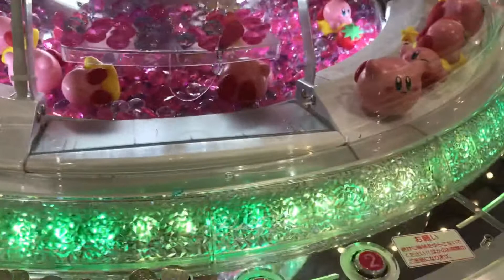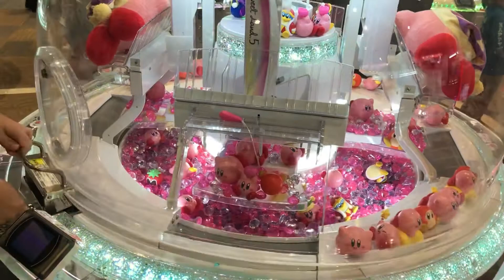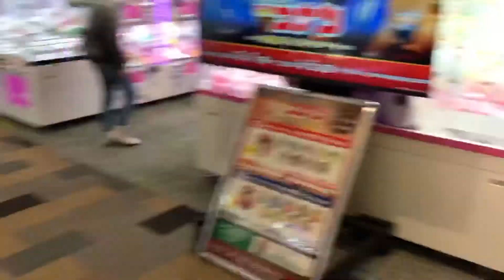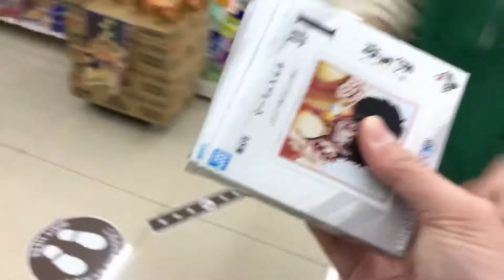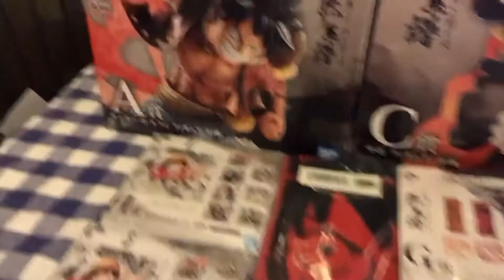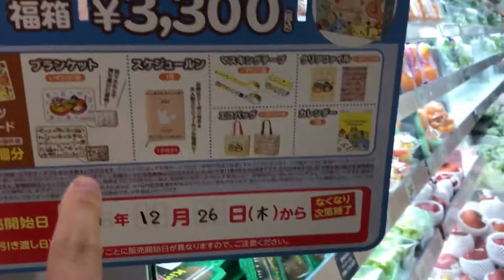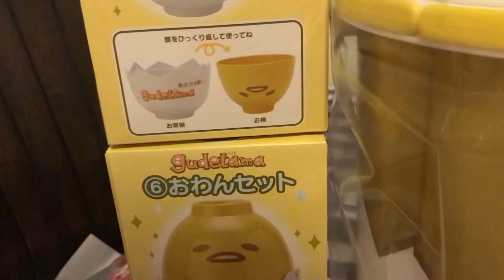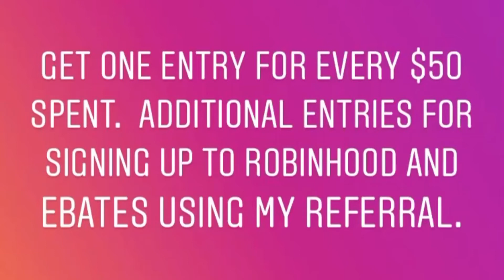Play for friends 63 - Gem Pusher, Kirby, Disney, Sanrio, Star Wars, One-Piece, Giveaway, and more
Also if you are interested in getting a free share of stock valued from $3 to $200, check out robinhood.

Another site similar to Robinhood is Webull.  This is basically the same thing except you can get a free share just for opening an account and then another free share up to $1000 for making a deposit of $100.

Another thing I wanted to share with you is Ebates.com.  Do you want to get money back for buying stuff that you were already going to buy anyways?  Sign up for ebates using my referral link below and you will get a bonus for signing up and then start using the site to get money back on many of your purchases, both online and in stores.